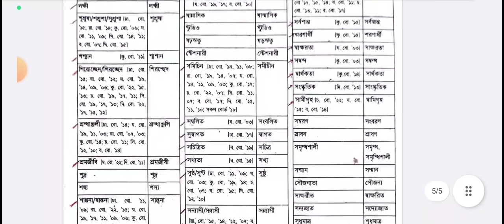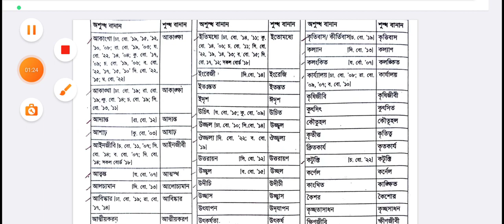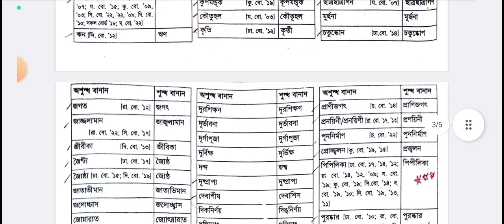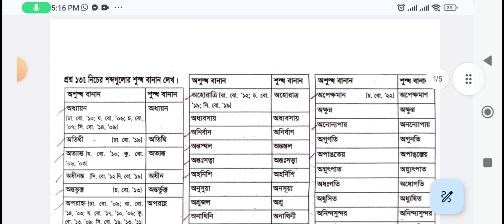বানান শুদ্ধিকরণ সাজেশন ও উত্তর । বাংলা ২য় পত্র । HSC 2024 I hsc_2024 PDF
বাংলা বানানের গুরুত্বপূর্ণ ৫০টি শব্দের শুদ্ধ বানান || বাংলা বানানের নিয়ম || HSC Bangla 2nd Paper

আমাদের সাথে ফেসবুকের মাধ্যমে যোগাযোগ করতে পারো এবং আমাদের পেইজে লাইক দাও যাতে আমাদের সম্প্রতি আপলোড করা ভিডিওগুলো দেখতে পারো আমদের-  tags- বাংলা বানানের নিয়ম,বানানের নিয়ম,শুদ্ধ বানান,বাংলা,আধুনিক বাংলা বানানের নিয়ম,তৎসম শব্দ,তৎসম শব্দের বানানের কৌশল,তৎসম শব্দের বানানের পাঁচটি নিয়ম,প্রমিত বাংলা বানান,বাংলা একাডেমি প্রণিত প্রমিত বাংলা বানানের নিয়ম,বাংলা বানান,বাংলা বানানের নিয়ম hsc,bangla bananer niyom,bangla 2nd paper,hsc bangla 2nd বাংলা বানানের গুরুত্বপূর্ণ ৫০টি শব্দের শুদ্ধ বানান,প্রমিত বানান,ব্যাকরণ,basic campus,labony madam,hsc bangla bananer niyom,ই,উ,ক্ষ,শ এবং রেফ এর ব্যবহার